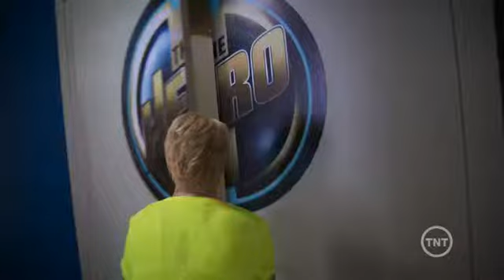down the wall